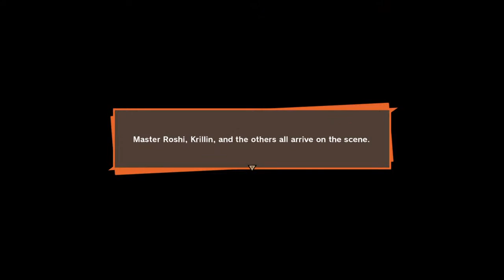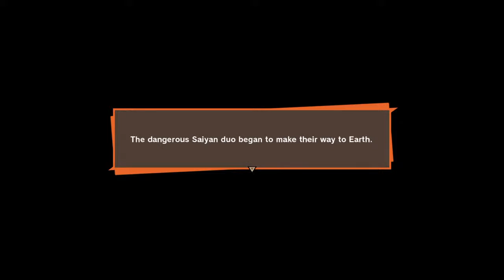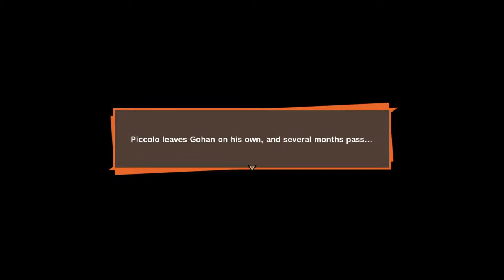Dragon ball z kakarot Part 3 LIVE